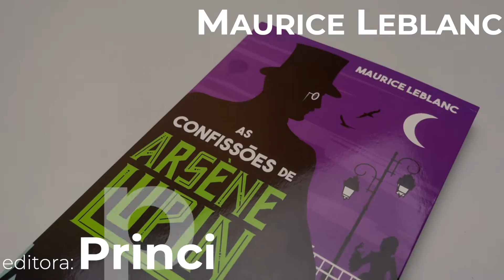As Confissões de Arsène Lupin | Maurice Leblanc | Principis - Livrarias Família Cristã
Paginas: 256
Formato: 16 x 23 cm
Editora: Principis
Acabamento: Brochura
Autor: Maurice Leblanc
Idioma: Português